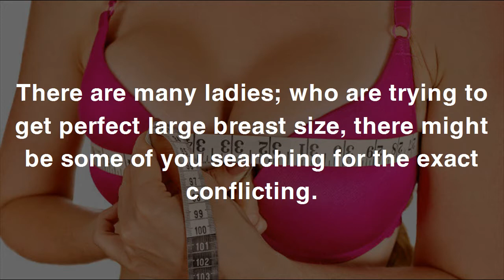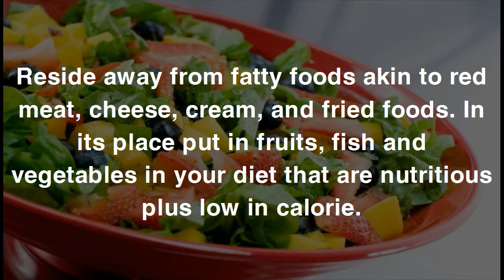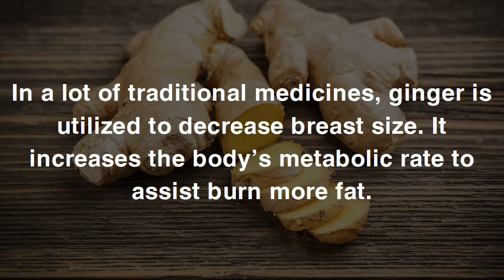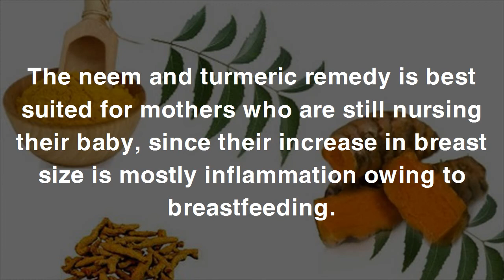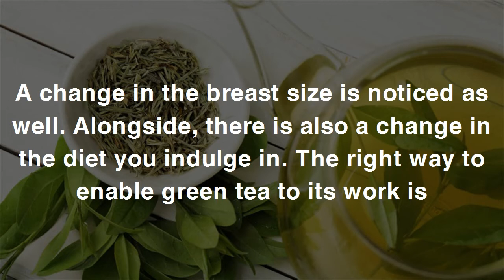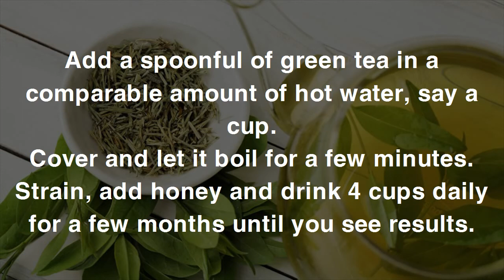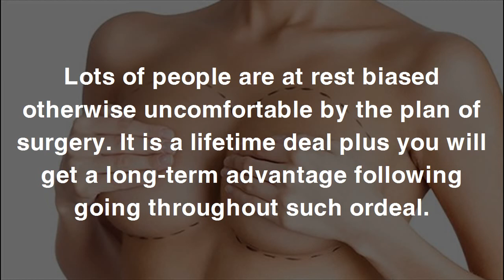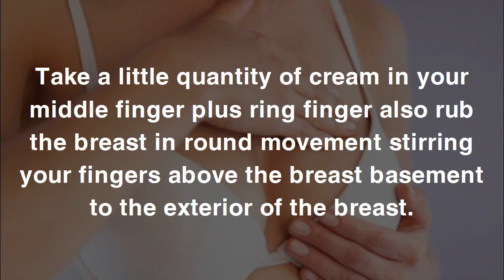How To Reduce Breast Size In 7 Days | Natural Life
How To Reduce Breast Size In 7 Days | Natural Life#NaturalLife